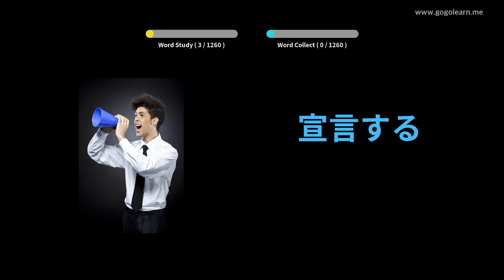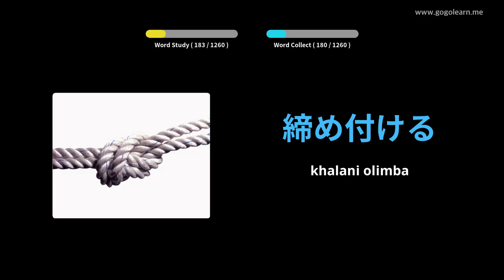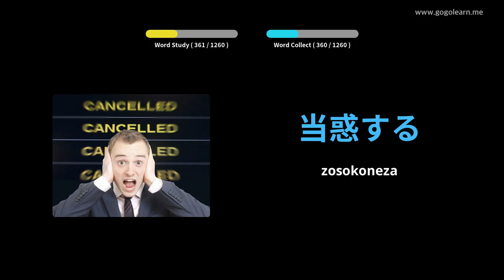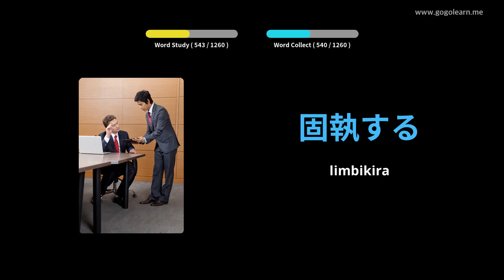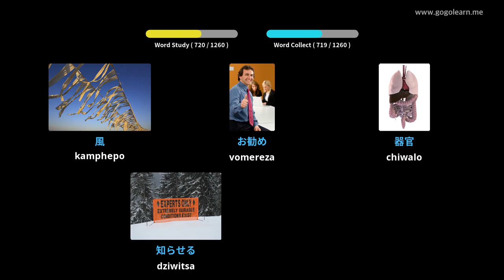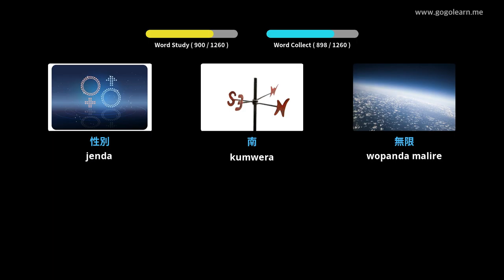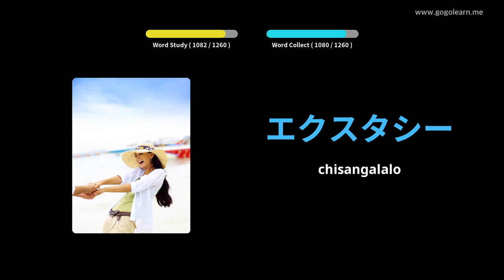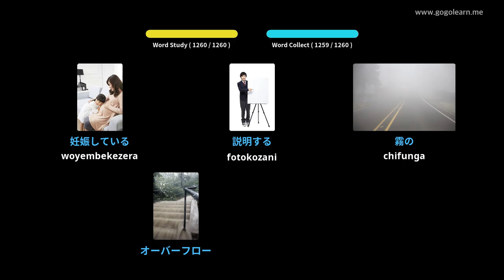Wophunzira Mawu a Chijapani | Golearn